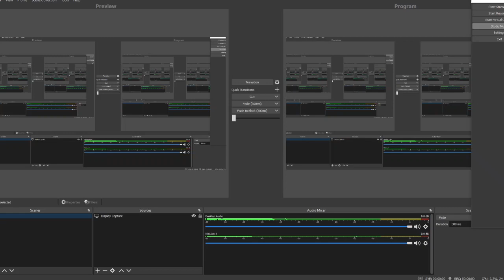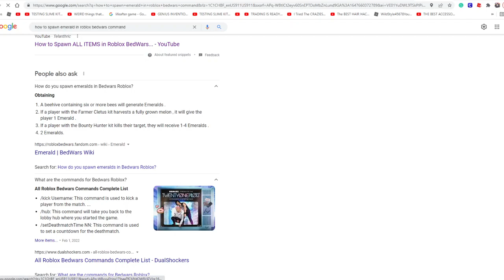Checking out the new vending machines in bedwars! (meaning spamming vending machines)